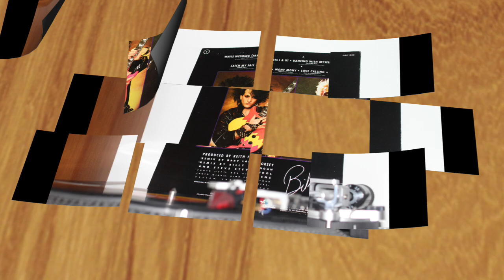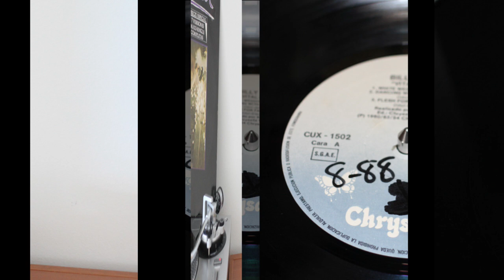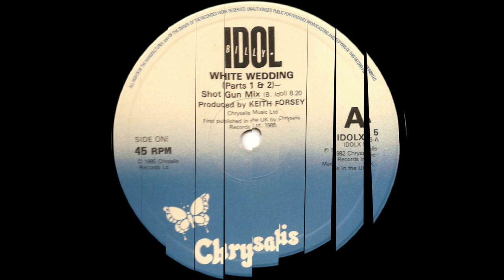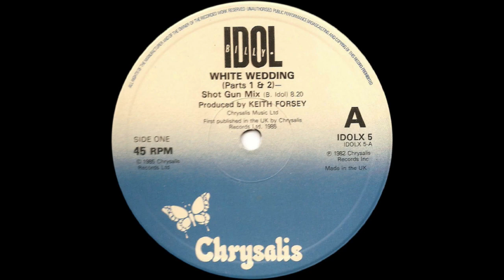Billy Idol .- White Wedding (Parts I & II). (Shot Gun Mix). (1983. Vinilo)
Billy Idol
"White Wedding (Parts I & II). (Shot Gun Mix)"
(1983. Maxi. 1985. Lp. "Vital Idol". Vinilo)